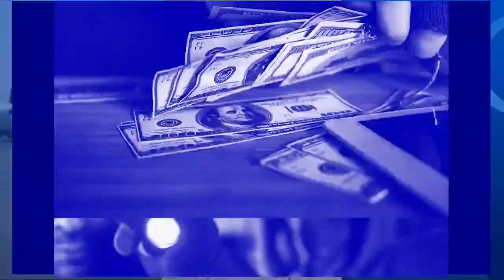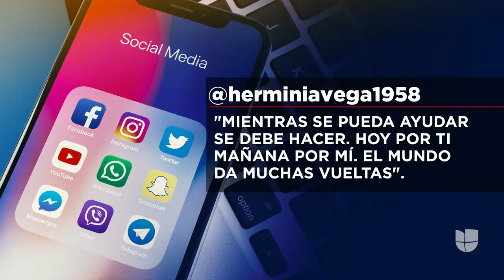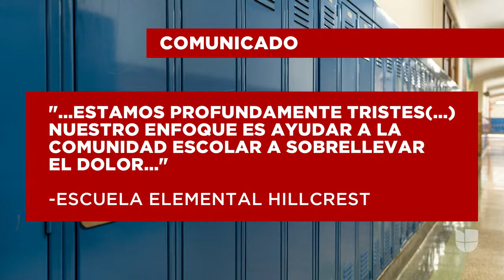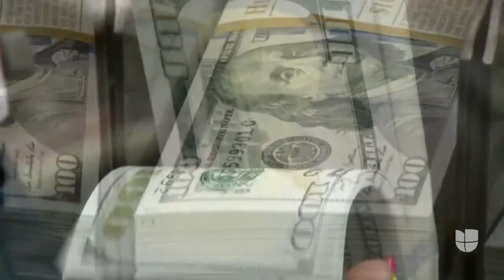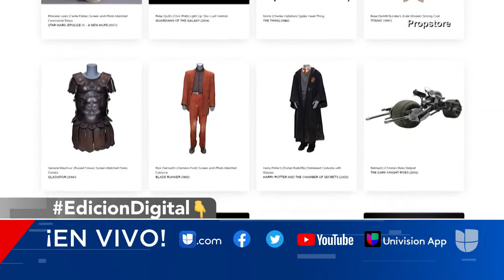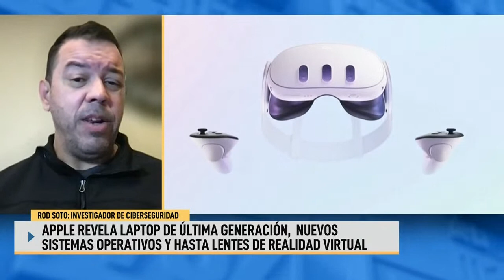Edición Digital: Alcalde de Nueva York propone albergar migrantes en las casas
👉 Siguen aterrizando jets privados llenos de inmigrantes en California, pero no hay donde acomodarlos. Mientras que en Nueva York se enciende el debate: El alcalde propone que los alojes en tu casa. Te preguntamos: ¿Lo harías por 100 dólares al día?

👉 ¿Dónde guardas tu efectivo? Te contamos en qué lugares la gente esconde su dinero y los ladrones siempre lo encuentran.

👉 Ya estaba inconsciente y al borde de la muerte. No se imaginan qué hicieron para salvar una niña que cayó accidentalmente en una piscina.

León Krauze